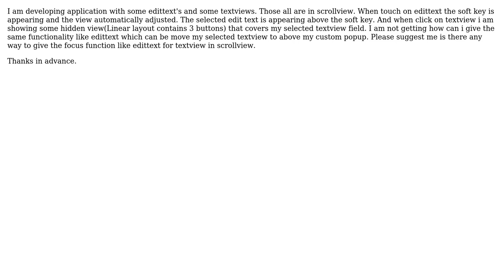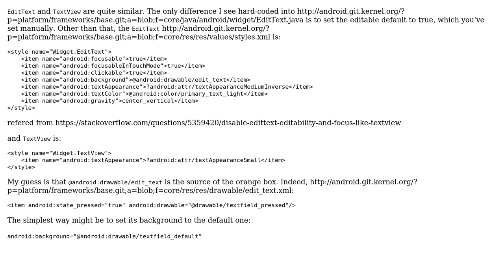How to make textview focus like Edittext Focus in ScrollView in android?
With thanks & praise to God, and with thanks to the many people who have made this project possible! | Content (except music & images) licensed under CC BY-SA | Music | Images & others | With thanks to user Sathish user Raghu Mudem and the Stack Exchange Network Trademarks are property of their respective owners. You are responsible for your own actions.